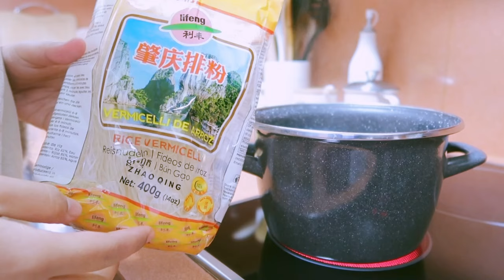Life Vlog/Delicious Home-cooked Food Every Day/Toy That Makes Cat Goes Crazy/How to Keep Plastic Bag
0:00 - Intro
0:28 - Unboxing new iphone SE 2022 and other things
1:46 - Cook lemon marinated beef for lunch
4:53 - Play with cat
5:53 - Repair cat toy
6:44 - Cook fried noodles for lunch
9:18 - Easy way to tidy plastic bags

🌳 About me 🌳
I am  based in Spain and I make vlog about my simple ordinary daily life.